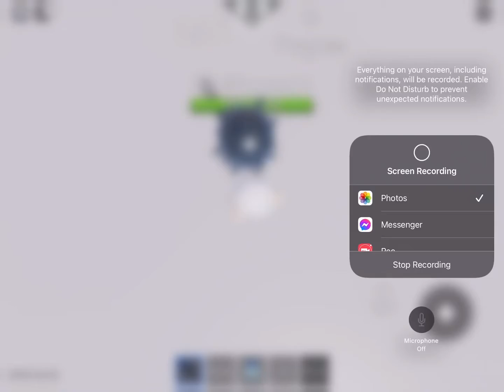Me and my friend (coco) playing random rumble